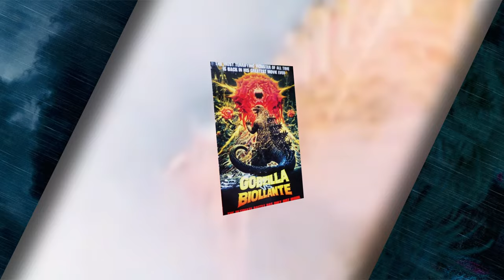Biollante im Monsterverse! Wie würde der Kaiju aussehen? Was wäre die Story nach Godzilla x Kong?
In diesem Video tauchen wir tief in die Welt der Kaijus ein und stellen uns die spannende Frage: Wie würde Biollante im Monsterverse aussehen? Was wäre ihre Rolle nach den epischen Ereignissen von Godzilla x Kong? Als einer der faszinierendsten und komplexesten Kaijus aus dem Toho-Universum hat Biollante eine einzigartige Entstehungsgeschichte, die stark mit der DNA von Godzilla verbunden ist. Wir werfen einen Blick auf ihren Ursprung und diskutieren, wie sie in das moderne Monsterverse integriert werden könnte. Welche Kräfte und Fähigkeiten würde Biollante besitzen, und welche Bedrohung würde sie für die Titanenwelt darstellen? Außerdem skizzieren wir eine mögliche Storyline für den nächsten Film im Monsterverse und analysieren, wie Biollantes Verbindung zu Godzilla die Handlung vorantreiben könnte.

Wenn du ein Fan des Monsterverse, von Godzilla, Kong und den klassischen Kaijus wie Biollante bist, darfst du dieses Video nicht verpassen! Lass uns gemeinsam spekulieren und die spannende Welt der Monster noch tiefer erforschen!